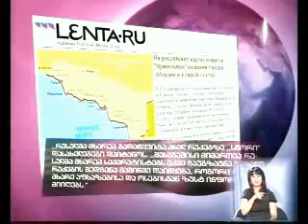Une "mise à jour" des données cartographiques ?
1 TV GE (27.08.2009). Les dénominations des villes et villages des 2 républiques séparatistes géorgiennes vont perdre leur forme initiale pour être retranscrites en abkhaze et en ossète, a déclaré Léonard Yablonskii, directeur général adjoint de RosReestr *. Une demande de "mise en conformité" à ces normes linguistiques vient d'être adressée aux 2 républiques.

"რუსეთში საქართველოს სეპარატისტული რესპუბლიკების ახალ რუკებს გამოუშვებენ, სადაც სოფლები და ქალაქები არა ქართული, არამედ აფხაზური და ოსური ტრანსკრიფციით იქნება დატანილი.

რუსულმა მხარემ გადაწყვიტა ახალ რუკებზე "სწორი" დასახელებები დაიტანოს. შესაბამისი მიმართვა რუსულმა მხარემ სეპარატისტებს უკვე გაუგზავნა. ახალი რუკების შედგენა მაშინვე დაიწყება როგორც კი რუსული მხარე აფხაზებისა და ოსებისგან ზუსტ ინფორმაციას მიიღებს."

Léonard Yablonskii (Леонард Яблонский), directeur général adjoint de RosReestr, sur utro-russia.ru
* Федеральная служба государственной регистрации, кадастра и картографии (Росреестр). Russian Federal Service of State Registration, Cadastre and Cartography (RosReestr)